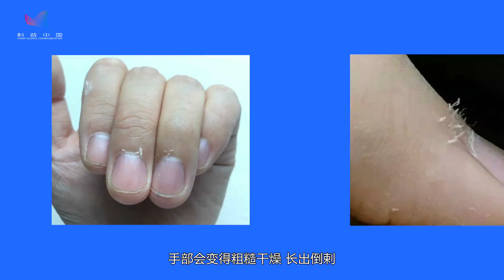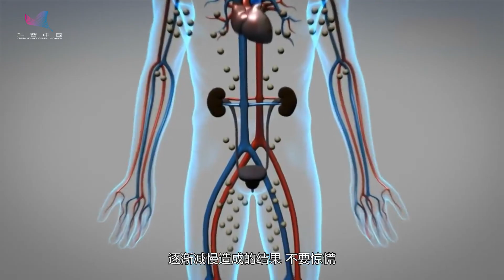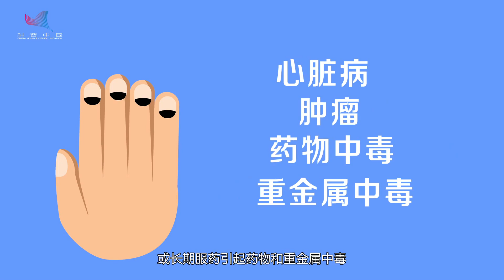【J博士课堂】月牙越大生育能力越强是真的吗？ |科普大放送|科普中国【东PIN西凑凑China Live】